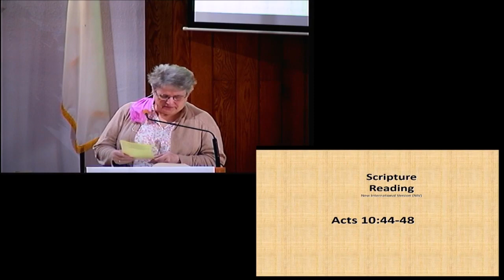Pastor Eric Light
Acts 10:44-48
5/9/2021